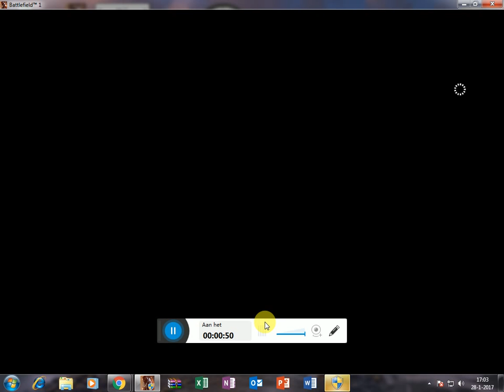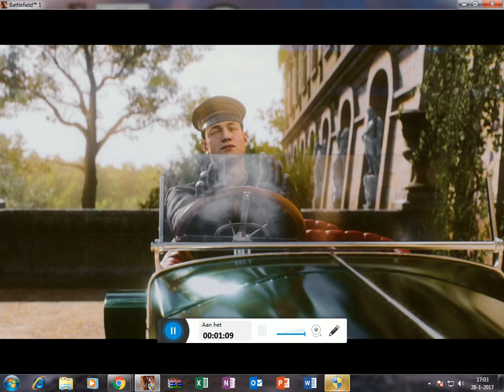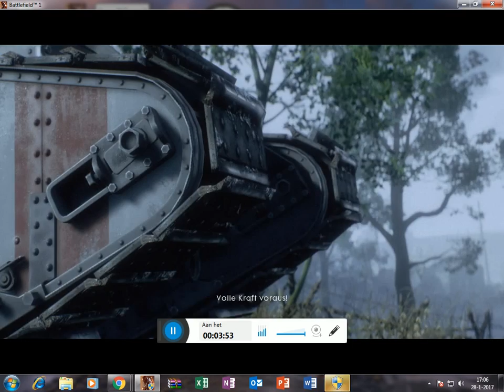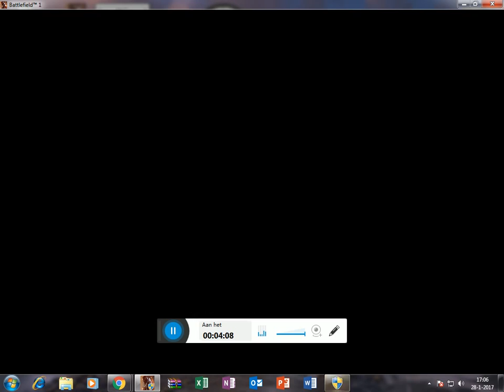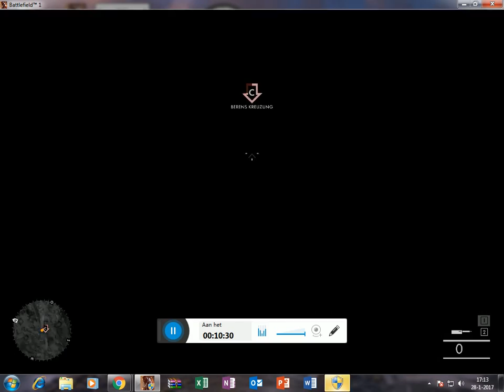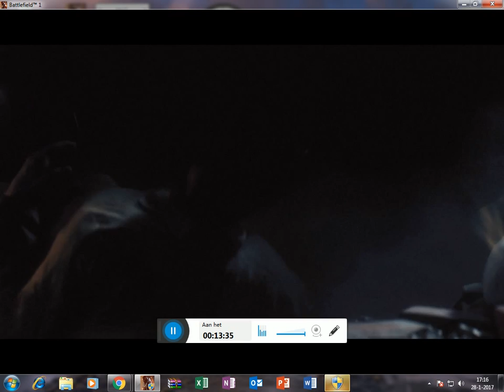WAT IS DIT !!!!!!!! battelfield#1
sorry voor de verwarring ik heb de taal in het duits